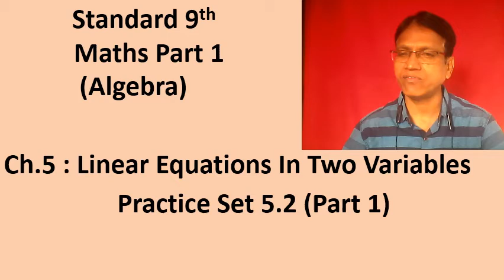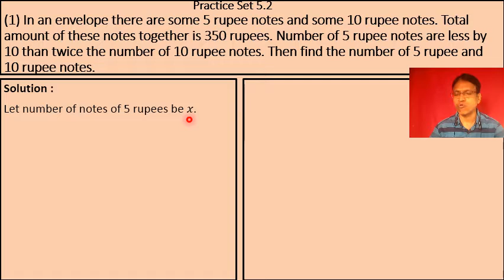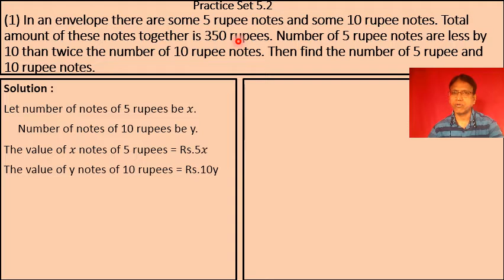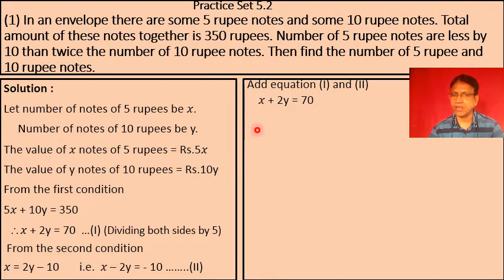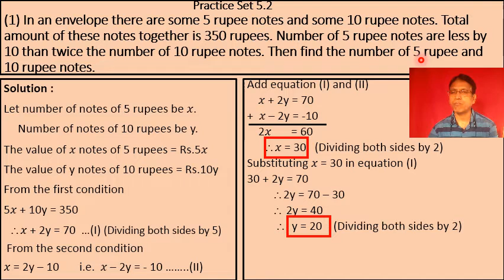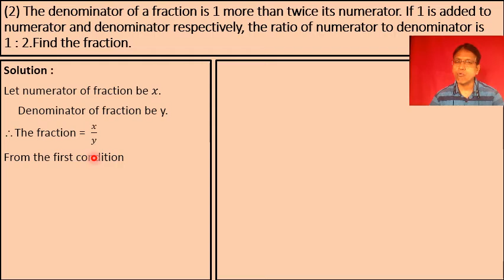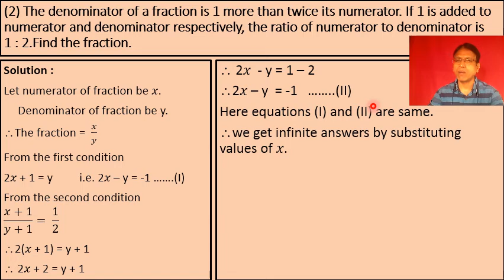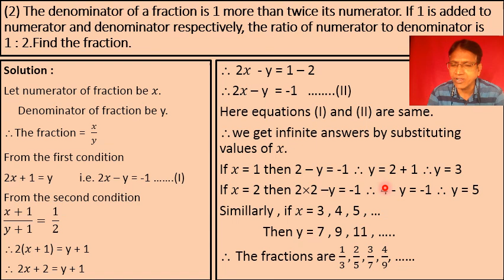Std-9th-Maths-1-Ch.1- Linear Equations In Two Variables-Practice Set 5 2 (Part 1)-Shri.Suresh Shinde